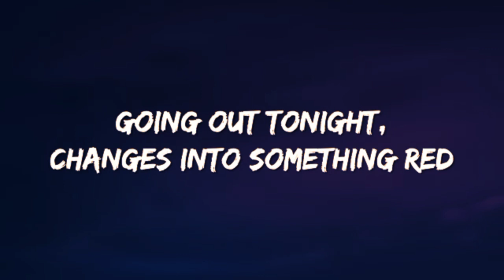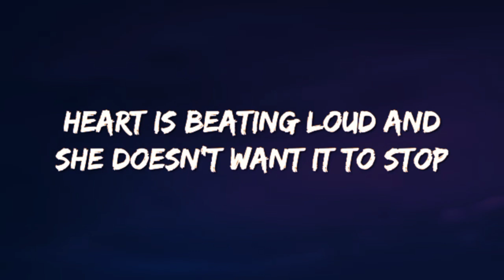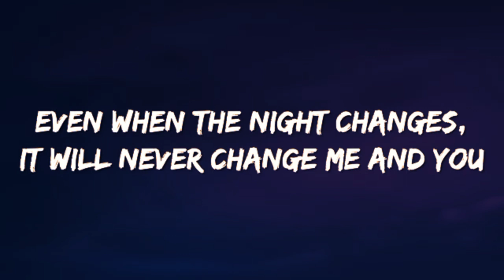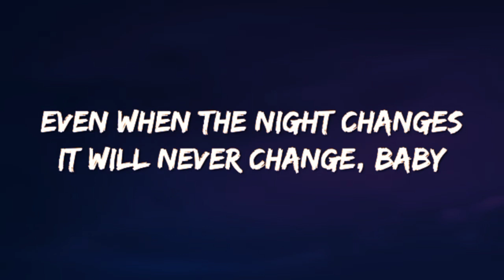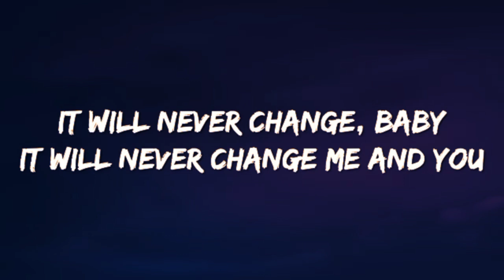ONE DIRECTION - NIGHT CHANGES ( LYRICS)